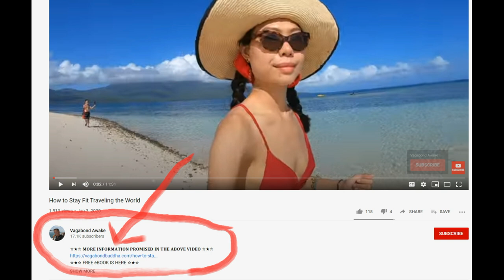Escape from Dumaguete to secret beach heaven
We visited this secret beach heaven Tuesday through Friday of this week.  The food is amazing and reasonably priced.  I would describe every meal we had there as gourmet comfort food.  They have both western favorites and Filippino favorites.  The room was $33 per night for a gorgeous hut right on the beach.

☆★☆ 𝐅𝐎𝐋𝐋𝐎𝐖 𝐌𝐄 ☆★☆

👇🏻 𝐅𝐎𝐋𝐋𝐎𝐖 𝐐𝐈𝐀𝐍𝐆 👇🏻
💁🏻‍♀️ 𝐇𝐎𝐁𝐎 𝐕𝐄𝐍𝐓𝐔𝐑𝐄𝐒 -  𝐐𝐈𝐀𝐍𝐆 𝐇𝐔𝐈

𝑫𝒂𝒏